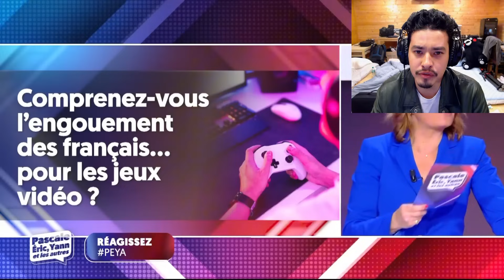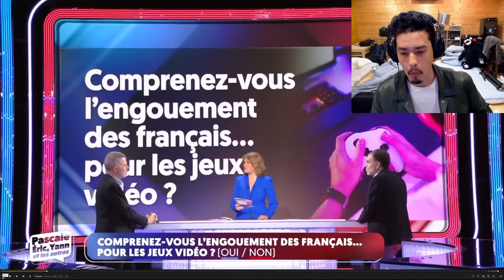"JEUX VIDÉO C'EST POUR LES ABRUTIS !" 🤨 LE MEDIA MORT TÉLÉVISION DÉNIGRE LE JV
⚔️ Rejoins la bataille pour la vérité ! ⚔️
Si tu veux soutenir la lutte contre cette idéologie destructrice et défendre ce qui compte vraiment, tu es au bon endroit ! 💥 Ensemble, nous sommes les soldats de la vérité et ton soutien fait la différence. Chaque geste nous rapproche de la victoire 🔥👇

Mes 3 chaines Youtube !

⚔️ Contribue sur Tipeee : Même un petit coup de pouce peut changer les choses ! Chaque "tip" est une munition supplémentaire dans la bataille. (Les tips apparaisse sur mes lives avec ton message) 💸🛡️

💬 Rejoins notre Discord : L'union fait la force ! Viens discuter avec tes camarades de la résistance, partager des idées, et échanger directement avec moi !

🔥 Le soutien de chaque soldat de la vérité est essentiel pour notre avenir ! Ensemble, nous ne reculons pas et nous ne plions pas face à l'idéologie destructrice. Grâce à toi, nous avons les ressources pour continuer à dénoncer, à éduquer et à inspirer. Ensemble, on va renverser cette idéologie ! 💪⚔️🚀